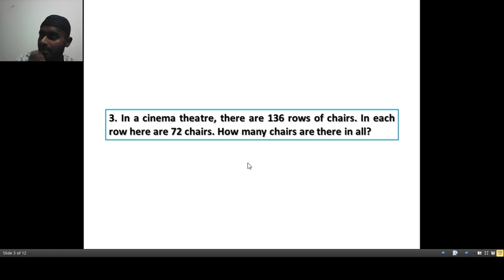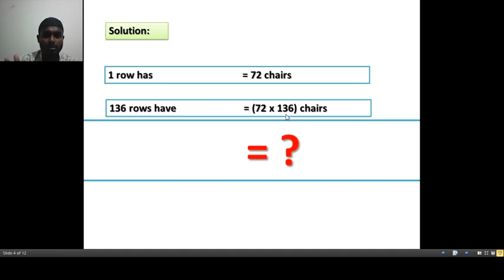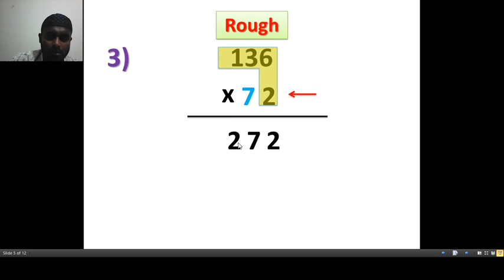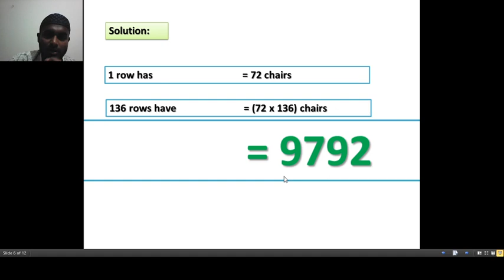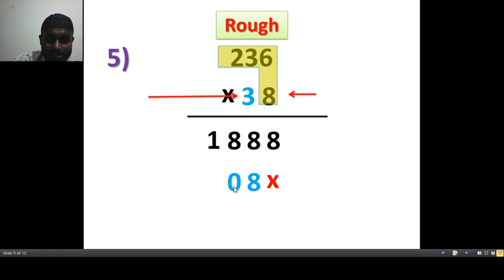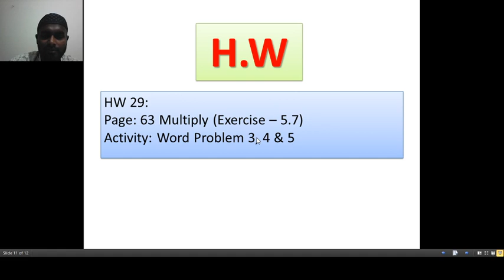Std 2 Math chapter 5 Jahidul Islam Class 32